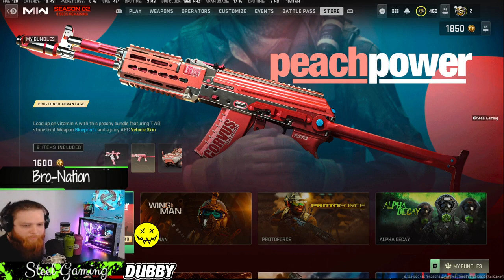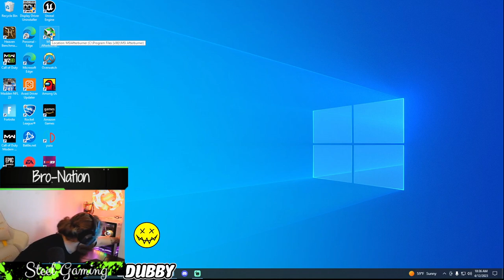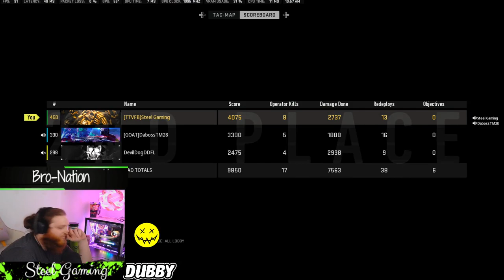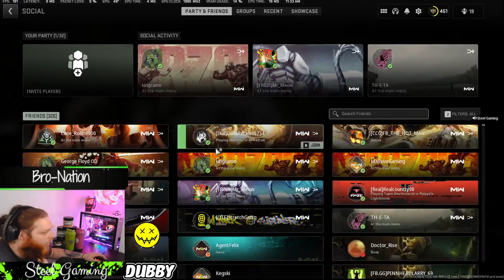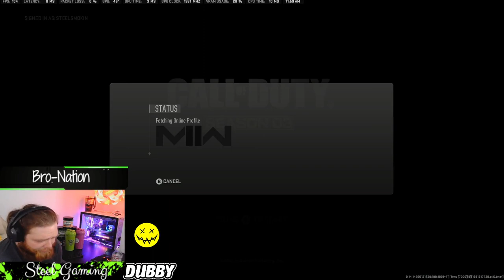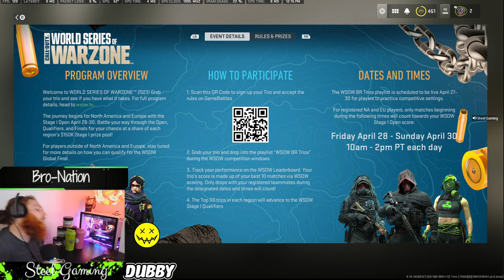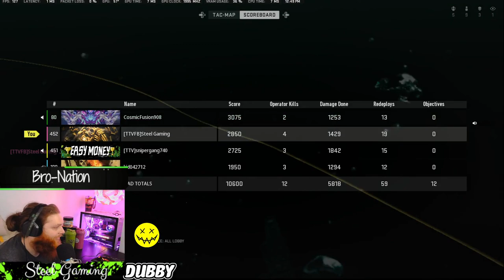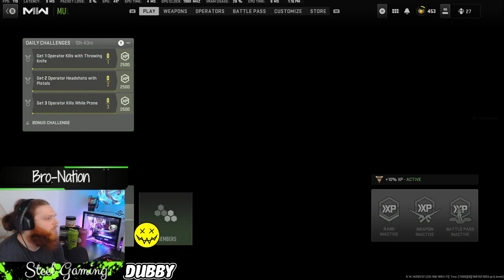Steel Gaming New Season starts today!! Facebook By Steel Gaming New s 218290127467661